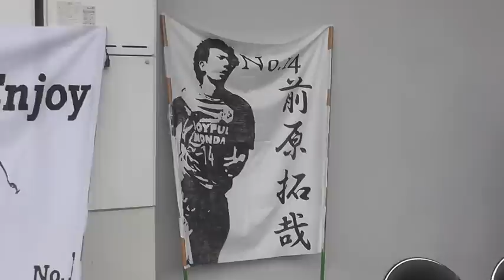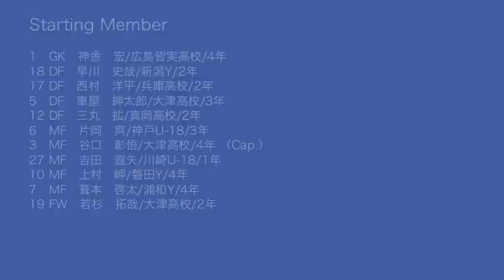2013.12.18 第62回全日本大学サッカー選手権大会2回戦 筑波大学vs東海学園大学 0-1 ハイライト